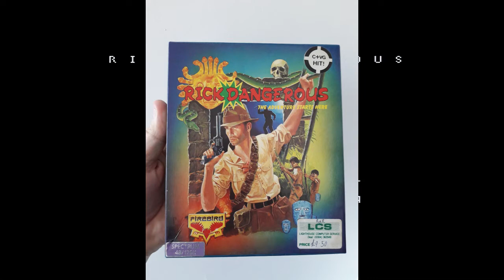ZX Spectrum Games - Rick Dangerous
I play Rick Dangerous on my ZXSpectrum +2A, a platformer all about speed and memory.